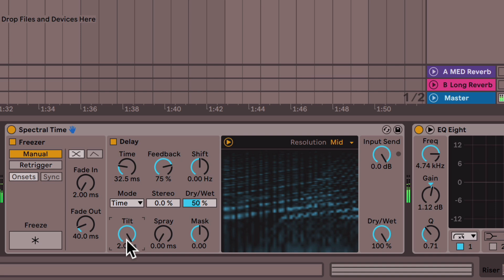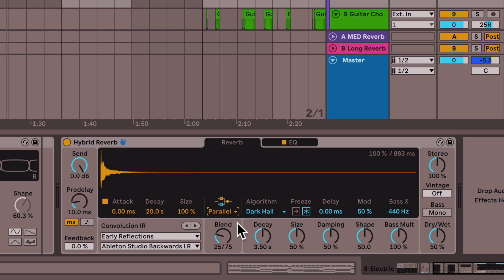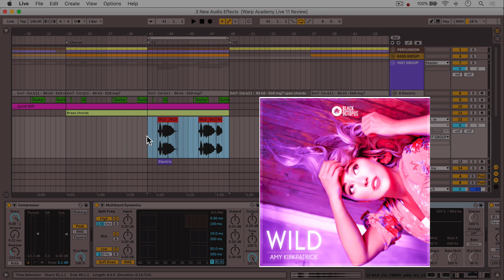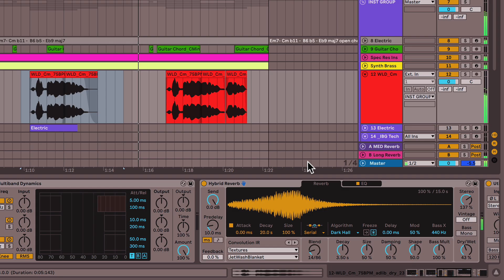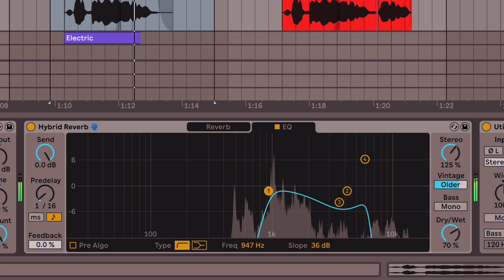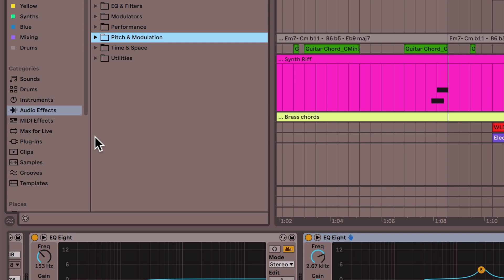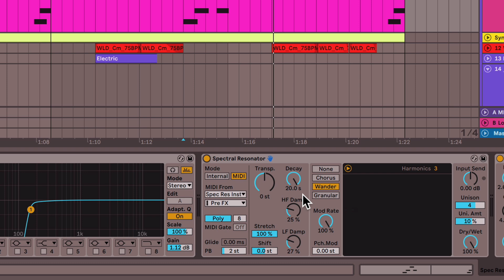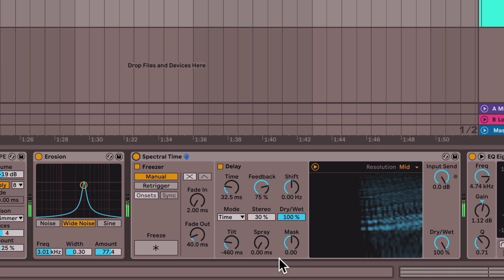New FX & Sound Design Features in Ableton Live 11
Skip to somethin'

0:00 Intro
1:14 Example track
1:45 Hybrid Reverb effect
4:50 Hybrid Reverb on vocal
6:54 Unique features in Hybrid Reverb
9:10 Spectral Resonator effect
10:23 Key track Spectral Resonator
13:38 Spectral Time effect
15:38 Get the free trial Warp Academy membership
15:59 Outro

Ableton Live 11 is coming out soon! Among all the new features and updates are 3 stunning new audio effects. In this video, Ableton Certified Trainer Ian Gallagher will show these devices in action and let you hear the incredible sounds they can create.

Hybrid Reverb is not just any reverb. It delivers the best of both worlds, letting you blend between convolution and algorithmic reverb styles however you wish. It includes vintage reverb emulations, feedback, pre-delay in musical values, a Mono button for the low-end, and a built-in EQ. Long story short, Live finally has a world-class, highly flexible reverb in its library.

Spectral Resonator is a unique sound design tool, capable of almost anything. This beast takes audio and breaks it into partials, which you can then stretch, shift, blur, and filter to achieve some mind-blowing new sounds. Watch how Ian transforms a raw sawtooth patch into a soft and dreamy instrument. The possibilities with this new device are indeed endless... it's a sound-mangler's delight.

And finally, there's the new Spectral Time, which is similar to Spectral Resonator, but at the same time quite distinct. This fresh audio effect slices sound into partials and treats them a dose of frequency-based delay. The results range from jarring to blissed-out Zen garden lushness. Watch how Ian uses Spectral Time to transform a tired trap riser into something novel. You just have to hear Spectral Time for yourself.

Ian has put these 3 effects into 3 Instrument Racks, which you can download with the link above. These Racks take advantage of Racks' tremendous new capabilities in Live 11: you can now customize the number of Macros you want to use, randomize Macros for happy accidents, and save Macro configurations within the Rack, like presets. You can download these instruments and use them in Live 11 whenever you get your hands on the software!